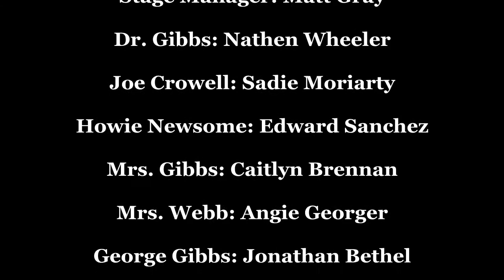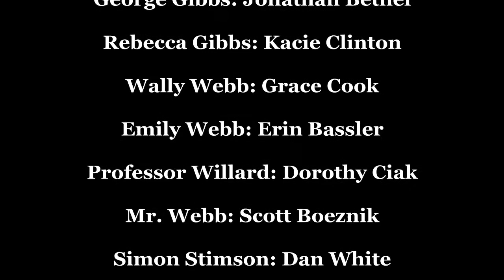Worcester State Theatre presents Our Town by Thornton Wilder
Find out more about the Our Town characters with this quick quiz “Which Our Town Character Are You?”

Limited tickets available for “Our Town” by Thornton Wilder on Nov. 13, 14, and 15 at 8 p.m. or Nov. 16 at 2 p.m. in Sullivan Auditorium.

Focusing on the everyday activities in a small New Hampshire town, Thornton Wilder’s Our Town, evokes the grandeur of the human experience. A ground-breaking play when it was first produced, Worcester State’s production of Our Town reinvigorates this American classic, bringing the audience closer than ever to the citizens of Grove’s Corners: closer to their lives, closer to their loves, closer to their losses.  Join us for a unique theatrical event and a visit to Our Town.